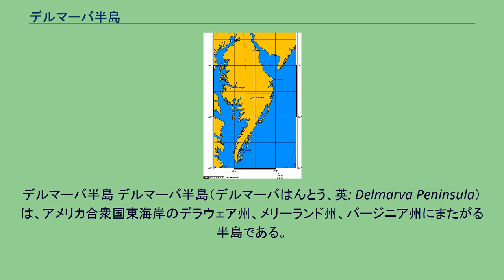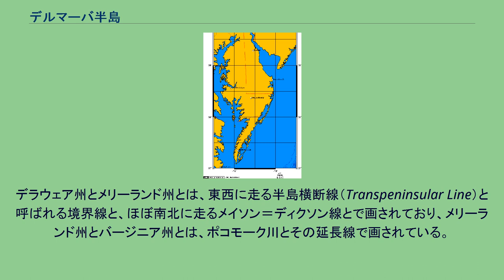デルマーバ半島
デルマーバ半島 デルマーバ半島（デルマーバはんとう、英: Delmarva Peninsula）は、アメリカ合衆国東海岸のデラウェア州、メリーランド州、バージニア州にまたがる半島である。
デルマーヴァ半島とも表記される。
デラウェア湾とチェサピーク湾とに挟まれ、南に延びる半島で、東海岸は大西洋に面している。
北側にあたる半島の基端にはデラウェア・チェサピーク運河が通っており、この部分から先の半島の総面積は14,127.044 km2、人口は681,030人（2000年国勢調査）である。
デルマーバ半島という名称は、デラウェア州（DELaware）、メリーランド州（MARyland）、バージニア州（VirginiA）からの合成地名である。
デラウェア州は3つの郡からなる小さな州であるが、そのほぼ全てがこの半島の東側に位置している。
また、半島の先端部はバージニア州の一部に、半島の西側のほとんどと東側の一部はメリーランド州の一部になっている。
デラウェア州とメリーランド州とは、東西に走る半島横断線（Transpeninsular Line）と呼ばれる境界線と、ほぼ南北に走るメイソン＝ディクソン線とで画されており、メリーランド州とバージニア州とは、ポコモーク川とその延長線で画されている。